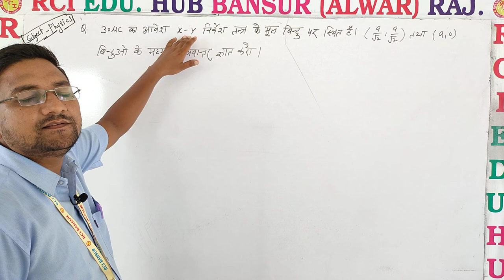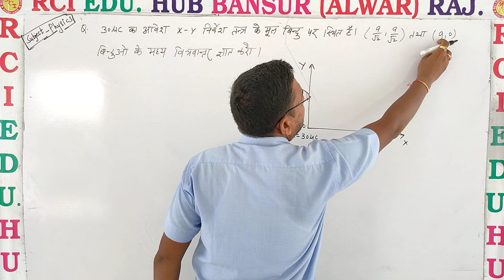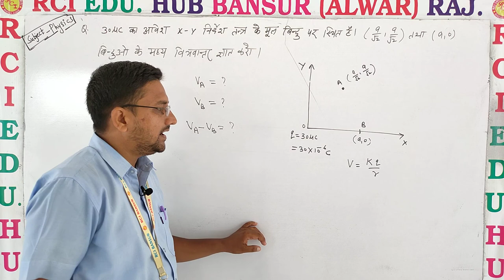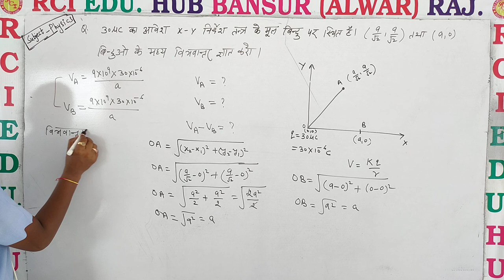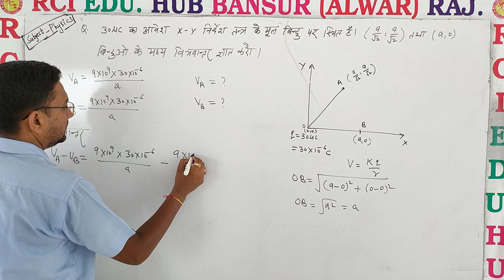विभवान्तर का सवाल ll Rci Edu. Hub Bansur Alwar Raj. ll BY RAVI SIR